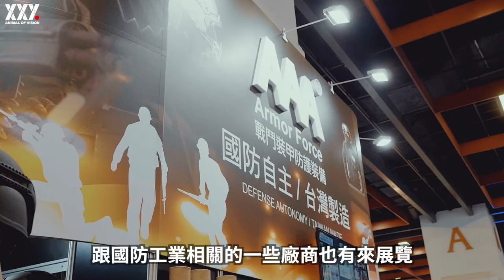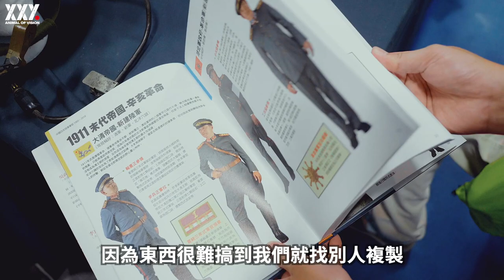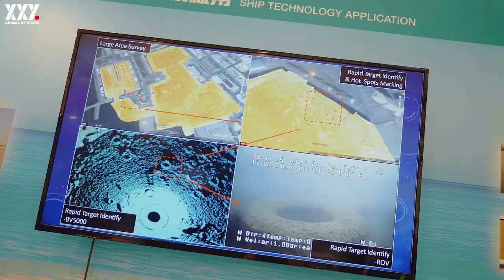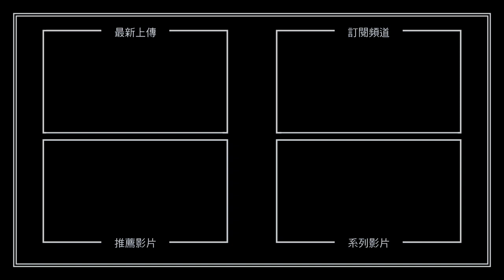台灣也有國際軍武展？而且完全免費！ | 台北國際航太暨國防工業展 TADTE 2019【XXY VLOG 玩體驗】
內容勘誤：
07:58 字幕誤植，應為天劍一型、天劍二型飛彈
08:01 字幕誤植，應為視距外

原來，台灣也有國際軍武展？！而且完全免費，讓民眾大開眼界！

這次很開心能夠受平時一直受到照顧的尖端科技軍事雜誌-李大哥邀約，來到了「2019年台北國際航太暨國防工業展」的民眾開放日現場。展區除了國防工業相關的廠商進駐，還有國防部的特別展區，讓民眾實際了解目前台灣的軍事實力，還有很多有趣的體驗活動唷！就讓我們一起來感受現場的熱鬧氣氛吧！

感謝 Chew Chew Doggy 專業攝影協助、尖端科技軍事雜誌、國防部、Airway世界民航雜誌

快來搶超高CP值iPhone手機殼！😍數量有限，快來挑一款專屬你的個性手機殼，讓手機也變身潮流主角吧！👉 購買傳送門：

別忘了隨時關注XXY的影評和活動動態喔！